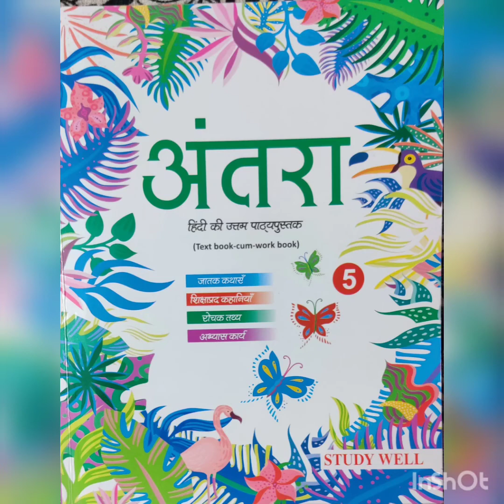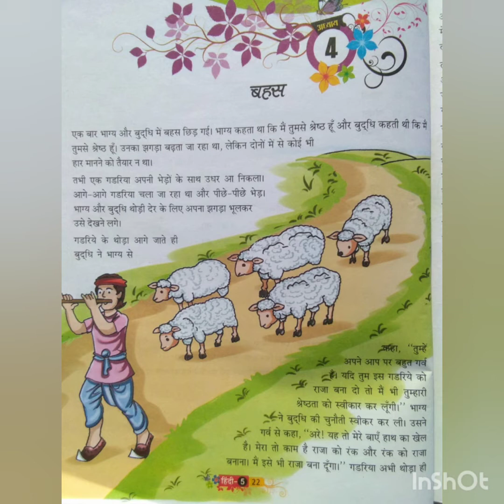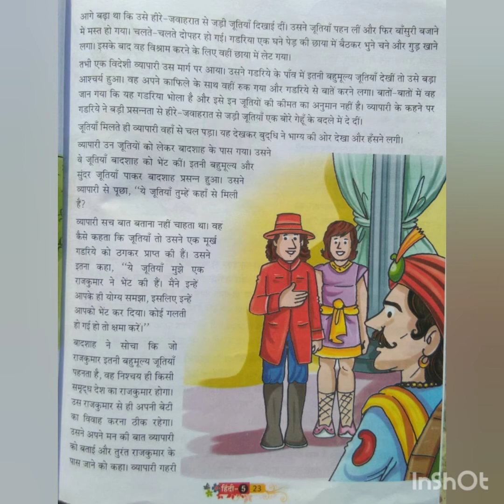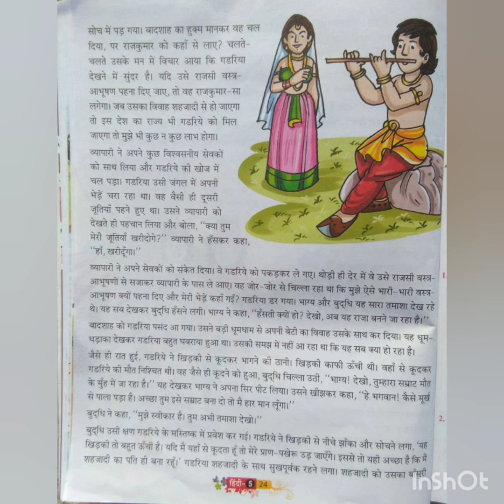Class 5 Hindi reader ch 4